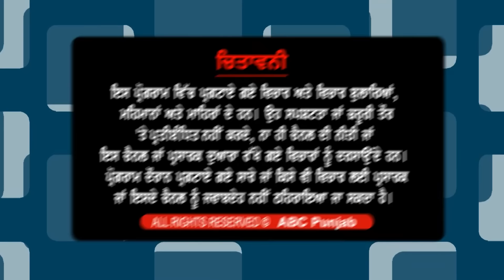MLA Kunwar Vijay Pratap ਵਲੋਂ ਖੋਲ੍ਹੇ ਭੇਤ ਬਾਰੇ ਮਾਲਵਿੰਦਰ ਸਿੰਘ ਮਾਲੀ ਦਾ ਇੰਟਰਵਿਊ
MP ਰਾਘਵ ਚੱਢਾ ਕਿਉਂ ਹੋਇਆ ਚੁੱਪ ?